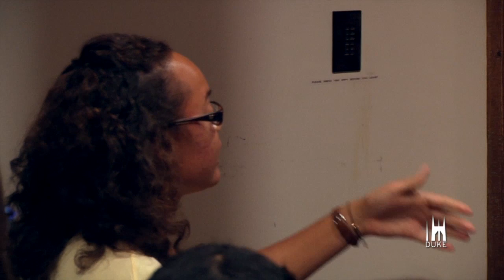Juan Méndez on the Emergence of a Universal Right to Truth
Human rights lawyer, activist, and scholar Juan E. Méndez reflects on the 30th anniversary of Argentina’s Nunca Más report and its impact on the origins and development of transitional justice. Submitted to the Argentine people on September 20th, 1984 , Nunca Más was the first time a government authorized an independent entity to investigate those formerly – and often currently – responsible for its decisions and actions.

Juan E. Méndez is a Visiting Professor of Law at the American University – Washington College of Law. Mendez has also served as the UN Special Rapporteur on Torture and Other Cruel, Inhuman and Degrading Treatment or Punishment, the Special Advisor on Prevention to the Prosecutor of the International Criminal Court, and as UN Special Advisor on the Prevention of Genocide.  He worked with Human Rights Watch for 15 years, and he has served as the President of the International Center for Transnational Justice (ICTJ).  Juan Mendez will be placing his historical papers in The Human Rights Archive at Duke’s Rubenstein Library.